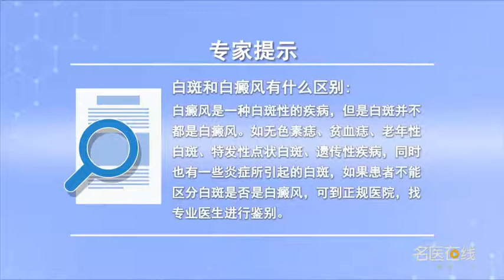白斑和白癜风有什么区别 王畅 湖南中医药大学第二附属医院（湖南省中医院）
白斑和白癜风的区别：白癜风是一种白斑性的疾病，它的皮损主要表现为白斑。但是白斑就是白斑，它并不都是白癜风。可以引起白斑的疾病有：1、色素障碍性的疾病无色素痣、贫血痣、老年性的白斑；2、遗传性的疾病如白化病、结节性硬化；3、肿瘤性的疾病，如蕈样肉芽肿；4、炎症。

What's the difference between vitiligo and vitiligo
The difference between vitiligo and vitiligo: vitiligo is a disease of vitiligo, Its skin lesions are mainly white spots. But white spot is white spot, It's not all vitiligo. The diseases that can cause leukoplakia are: 1. Pigmented diseases without pigmented nevus, anemic nevus and senile leukoplakia; 2. Hereditary diseases such as albinism and tuberous sclerosis; 3. Tumor diseases, Such as mycosis fungoides; 4. Inflammation.